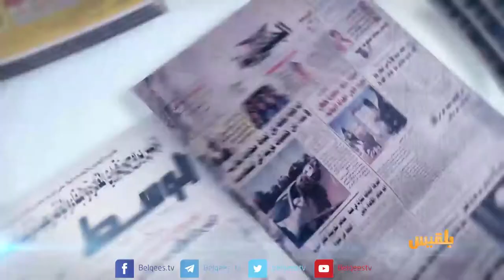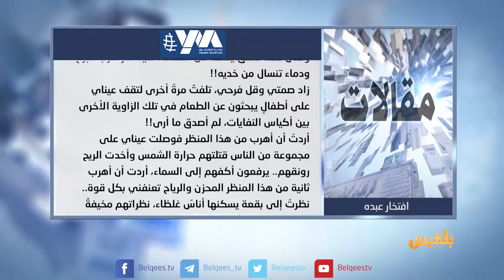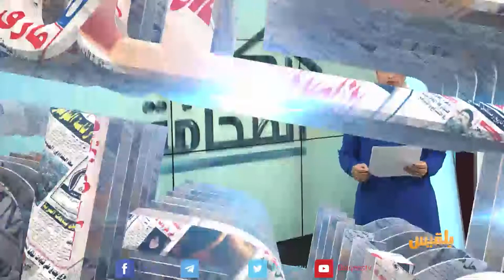كشك الصحافة | 22 - 6 - 2017 | تقديم : نضال الشبان